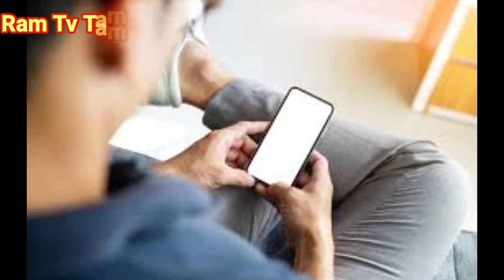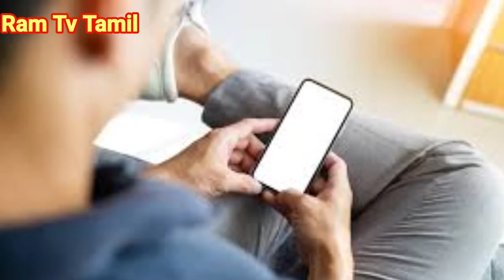breaking news in tamil//money//abesh//ram tv tamil